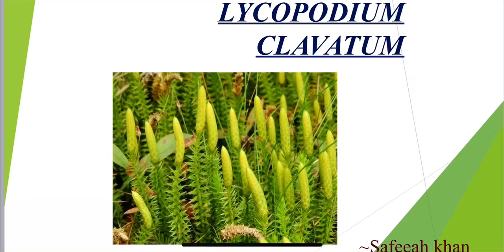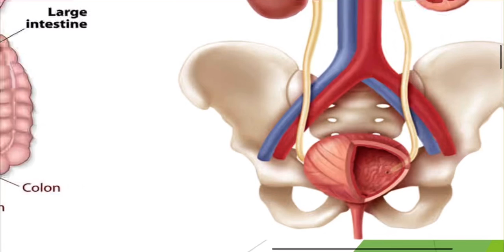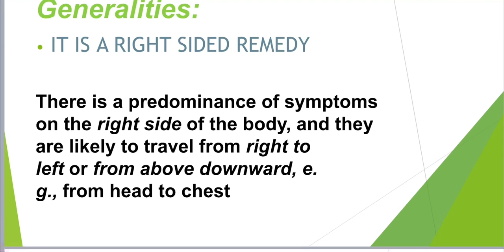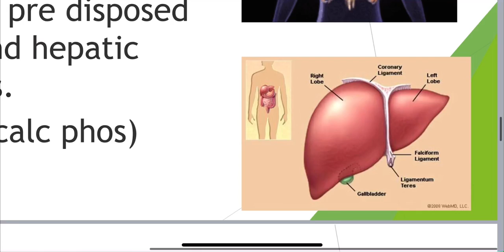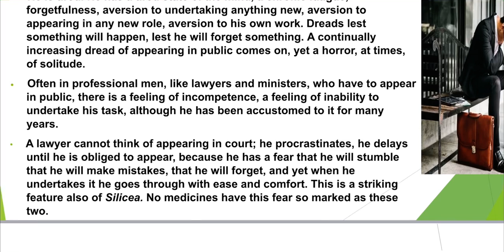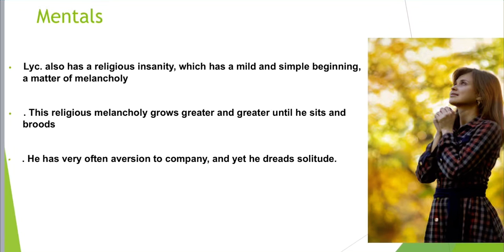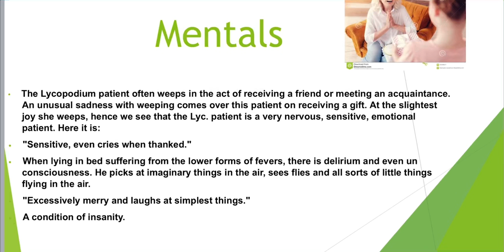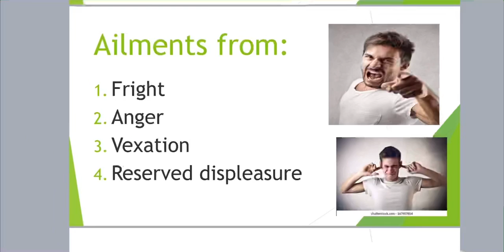LYCOPODIUM CLAVATUM homeopathic medicine by Safeeah khan.